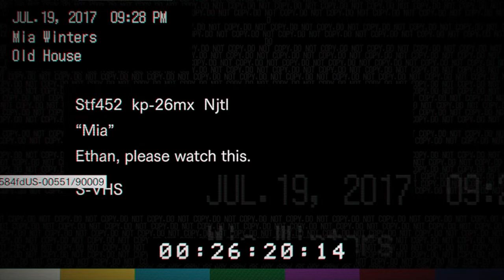JACKS NOT HAPPY | Resident Evil 7 Part 3